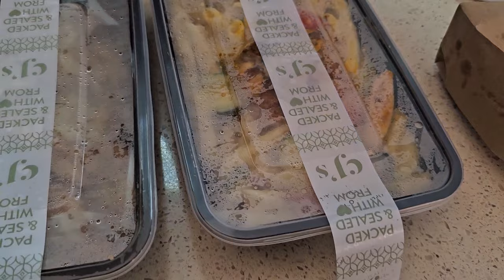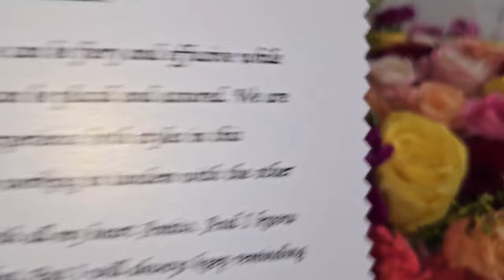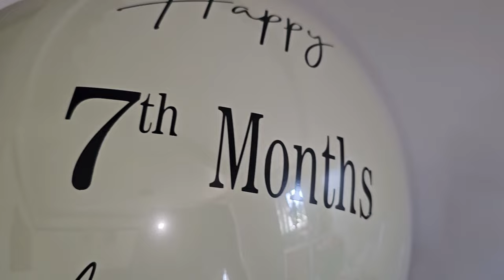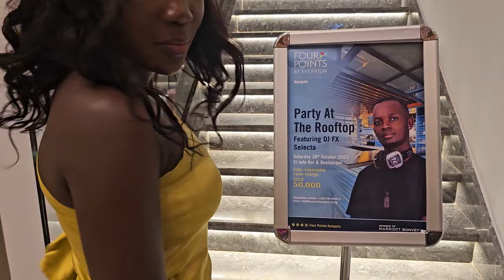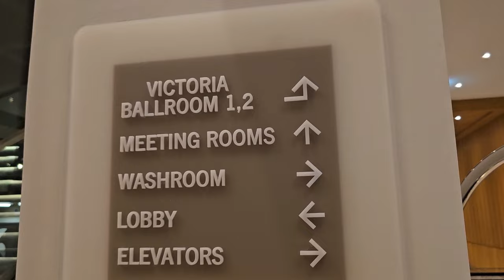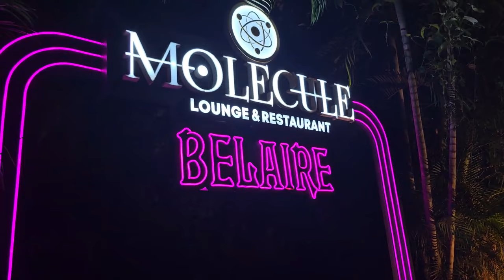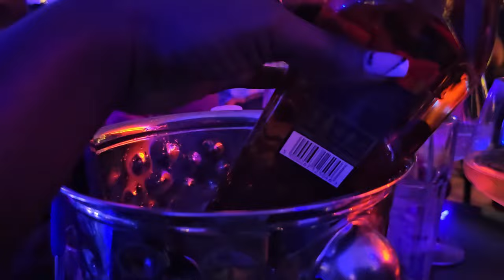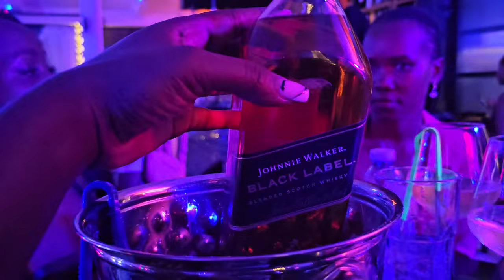Reviewing Four Points by Sheraton Kampala vlog 2023.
There's a new hotel-restaurant in uganda by marriot. I decided to review it for all of us. Enjoy the vlog.